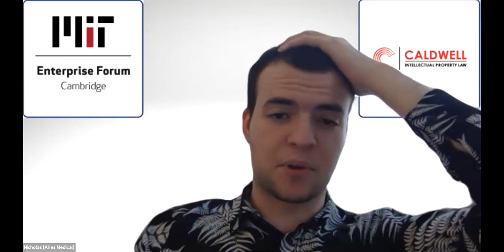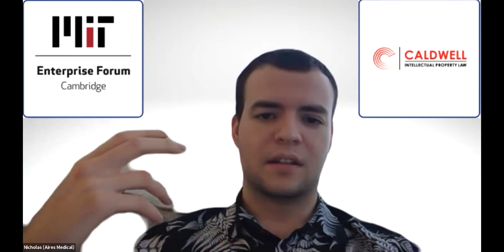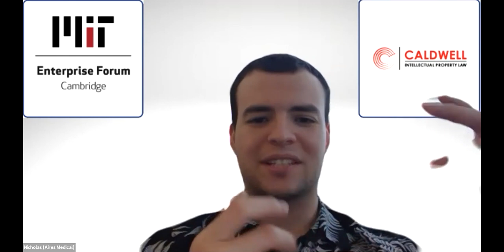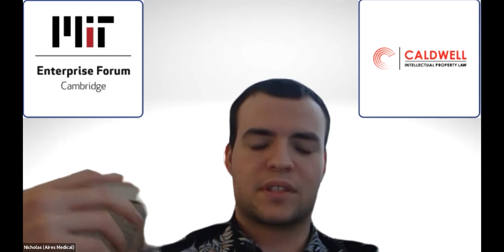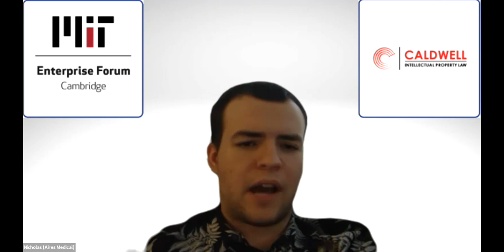Digital Disruption: How Innovation is Revolutionizing the Healthcare Industry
The healthcare industry is on the brink of an incredible technology-driven revolution, spurred on by the COVID-19 pandemic. Numerous technological advancements that seemed like a fantasy only a few short years ago have become a reality. “Healthcare 2.0” is being driven by a stronger collaboration between patients and medical practitioners, in conjunction with the technological acceptance and advancement of virtual reality, blockchain, remote patient monitoring, artificial intelligence and precision medicine.

The future will be driven by science and technology that will be able to identify illness sooner and permit proactive intervention. This program will highlight a handful of companies that have ignited a fire of radical change and aim to fix a fractured system.